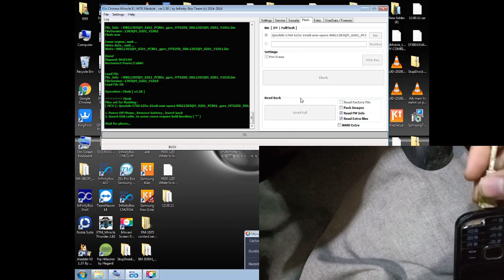Qmobile E760 qmobile Logo than power off solution